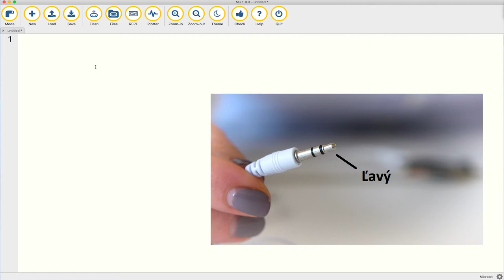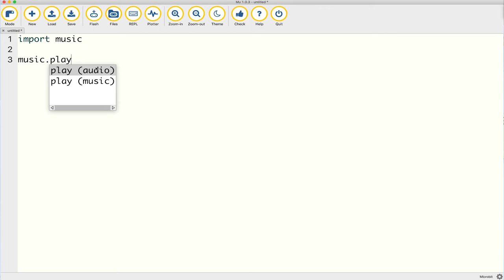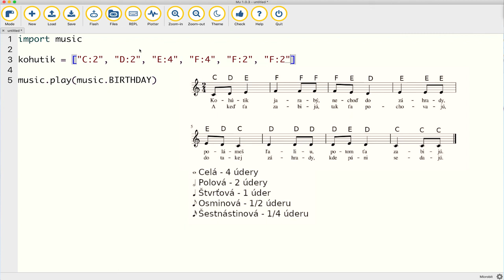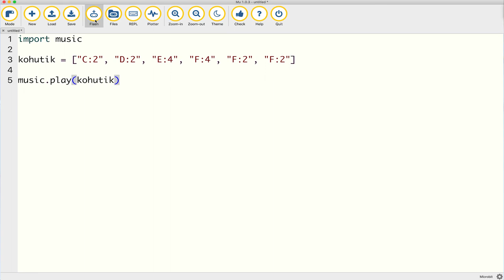Micro:bit - Programovanie hudby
Tutoriál je zameraný na programovanie micro:bitu v micro:pythone.

Zdrojové kódy z videí ako aj ďalšie ukážky nájdete na stránke: ucimeshardverom.sk/materialy/microbit_micropython/

Vznikol v spolupráci spoločností Aj Ty v IT,  US Embassy a Učíme s hardverom.